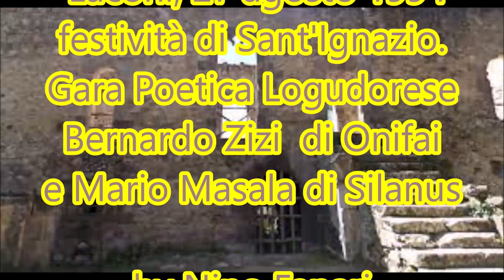Zizi e Masala: Laconi, 27 agosto 1994 ,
Bernardo Zizi e Mario Masala: Laconi, festività di Sant'Ignazio 1994, gara poetica con i poeti esordio; 1° tema (Roma-Atene); 2° tema (Paraula-Iscrittura); duine; quartine e sonetti